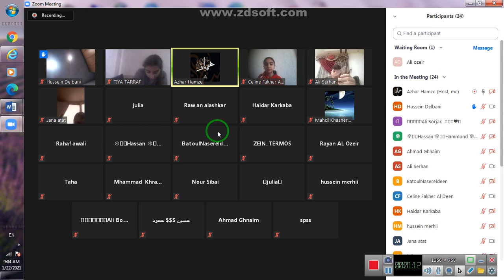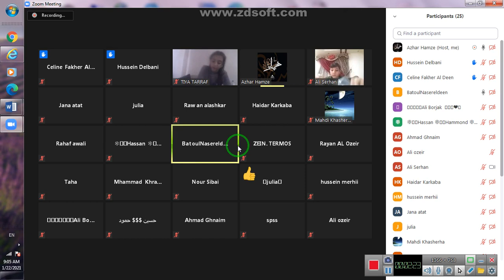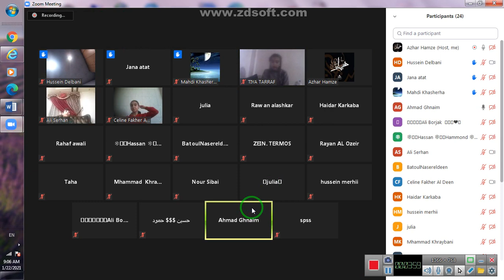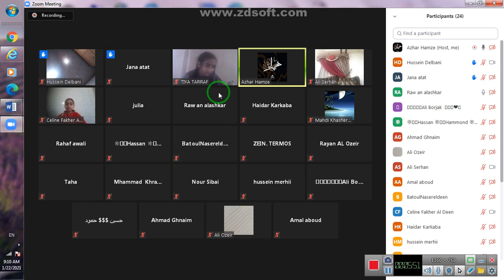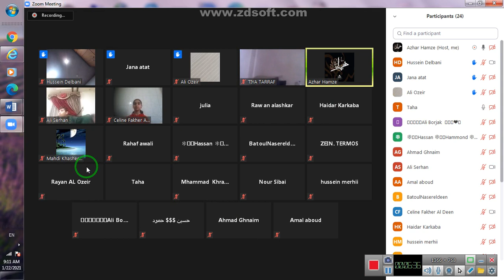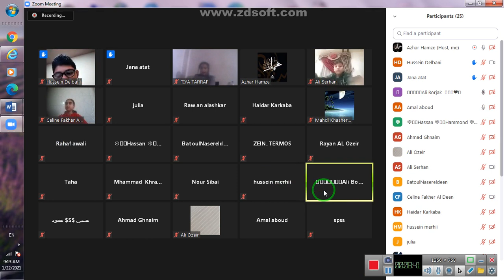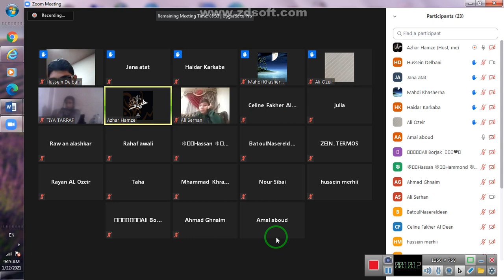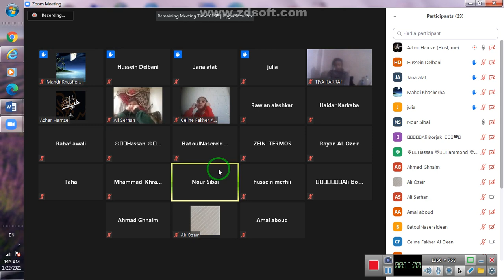تصريف الفعل المضارع